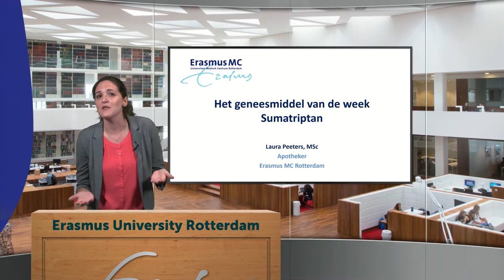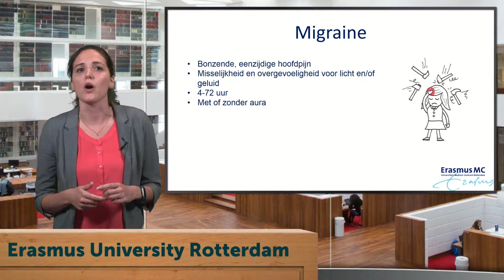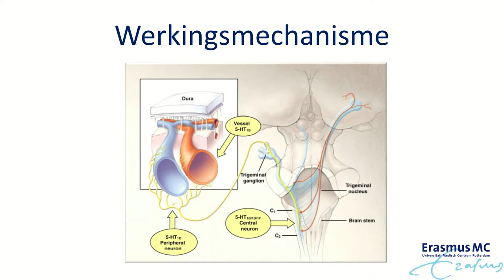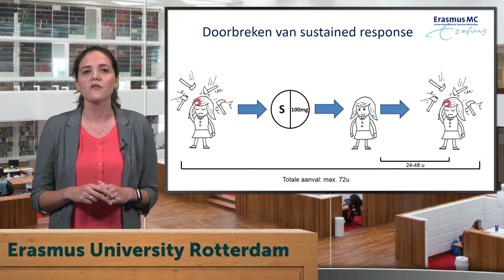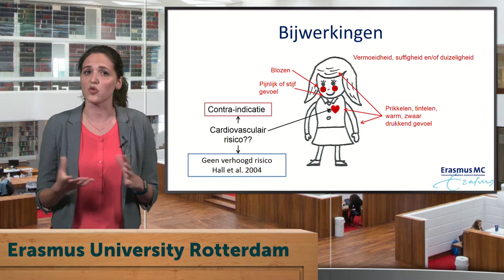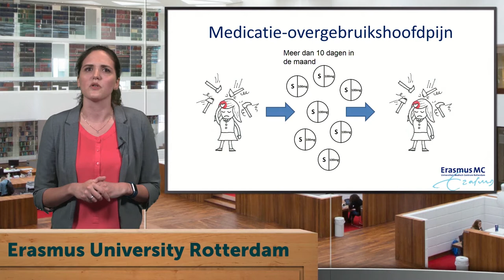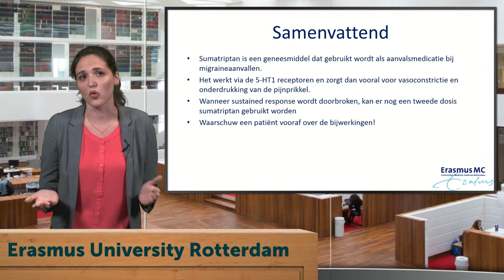Geneesmiddel van de week - Sumatriptan